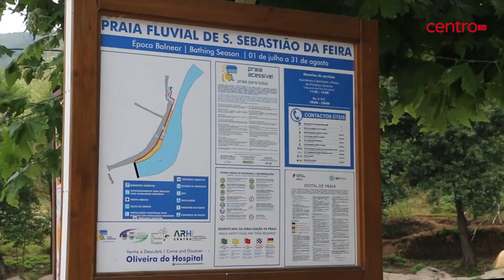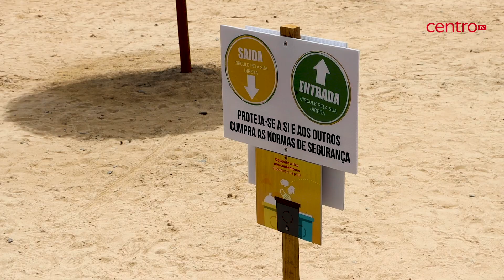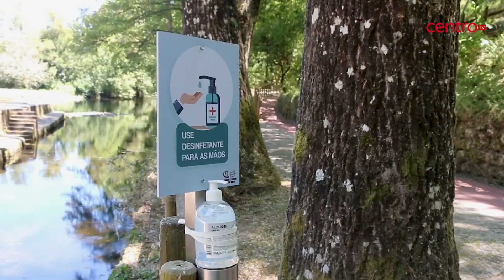Praias fluviais de O. Hospital com todas as regras de segurança esperam muitos banhistas